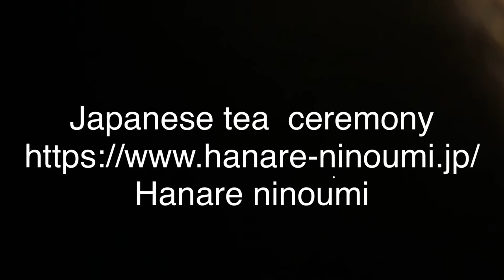Japanese Tea ceremony Experience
【Woodland Kyoto】20191225
　How about traveling in Kyoto? Isn't quiet Kyoto the one you image?
Traveling in Woodland Kyoto can touch the origins of Kyoto.
It is not a famous place full of tourists.
However, it is Kyoto.
Here you can reach a short distance, there are nature and culture that will satisfy you.

You can touch the experience,  Japanese Tea ceremony, Calligraphy experience in Hanare Ninoumi in Kameoka, Kyoto.